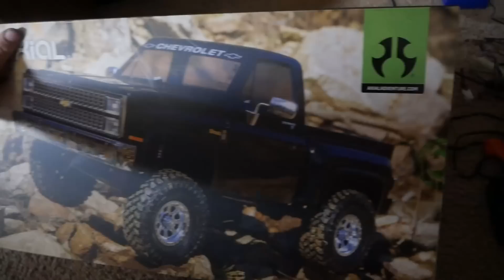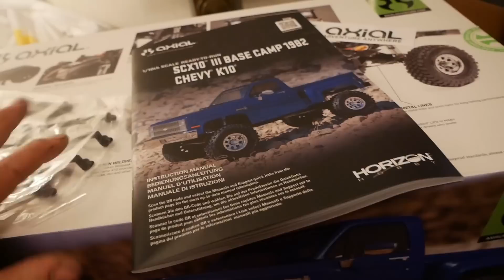Chevy K10 Stepside 1/10 RC Truck?! Silver Dollar Chevy's RTR Mini Me - Axial Adventure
sent me this 1/10 stepside square body truck! I had to play with it and see what it could do, it is certainly a capable ready to run crawler!